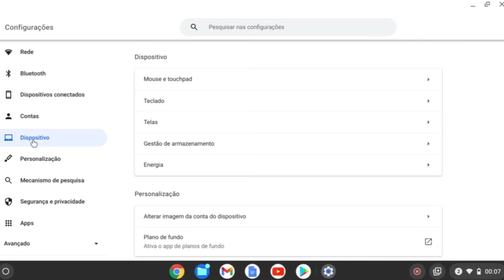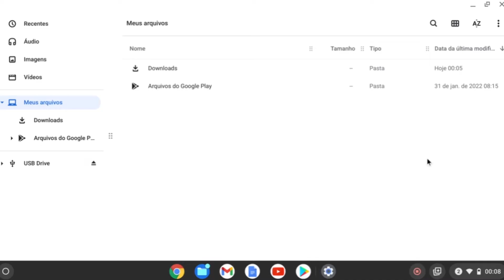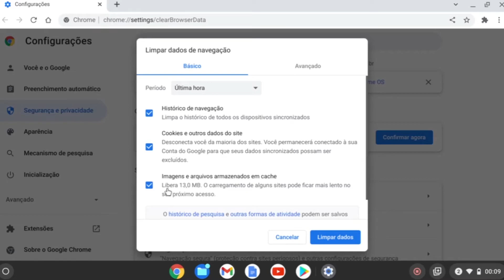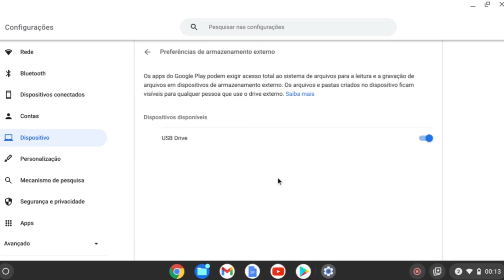Tutorial #09 - Gestão de Armazenamento | DICAS CHROMEBOOK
Apresentamos nesse vídeo tutorial, os detalhes da gestão de armazenamento do Chromebook.